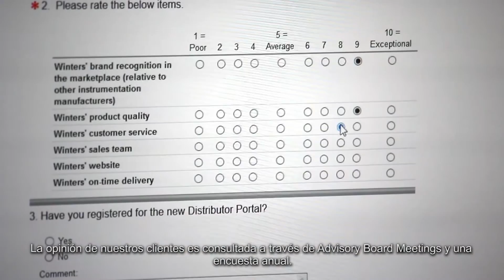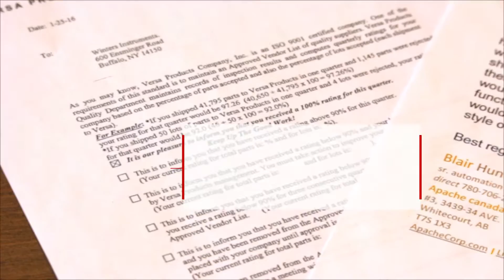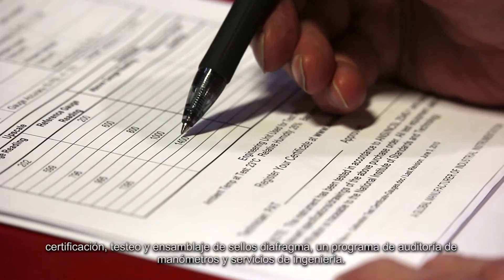Winters Instruments: We’re There (Español)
Una perspectiva general sobre la presencia global de Winters y sobre cómo hacemos fácil a los clientes obtener instrumentación.